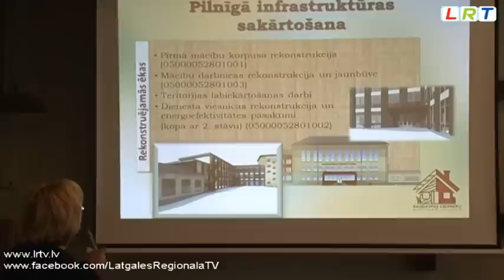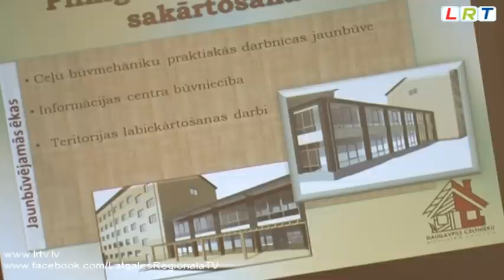Celtnieku profesionālā vidusskola paraksta vienošanos par ERAF projekta īstenošanu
Valsts izglītības attīstības aģentūra  ir noslēgusi  vienošanos ar Daugavpils Celtnieku profesionālo vidusskolu par Eiropas reģionālā attīstības fonda projekta īstenošanu, kura laikā tiks modernizēts mācību aprīkojums un uzlabota ēku infrastruktūra.